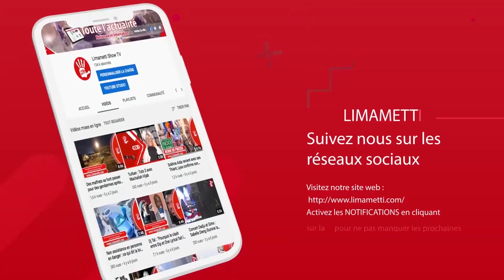Racky Aïdara et Babacar Gueye, déjà le divorce ?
Après seulement quelques mois de mariage, c’est déjà la fin entre la ravissante actrice, Racky Aïdara et le footballeur Babacar Gueye ? Selon nos confrères de Diaspora 221, “on se rappelle que ce mariage avait fait couler beaucoup d’encre surtout avec l’affaire Marie Louise Diaw. Un dossier qui avait poussé kocc Barma à faire des recherches.

Ce qu’il avait découvert était horrible, la famille du footballeur ne supportait pas Racky Aidara et avait tout fait pour dissoudre ce mariage. Finalement ils arriveront à leur fin puisque le mariage s’est brisé. Racky Aidara a tout simplement supprimé toutes les photos de son mari, et elle qui passait tout son temps à publier sur Instagram son bonheur, à tout simplement effacé toute trace de Babacar Gueye de ses réseaux.”